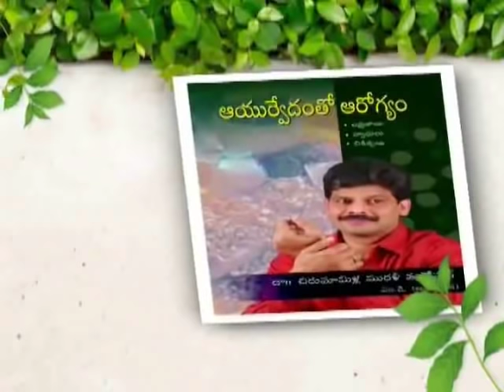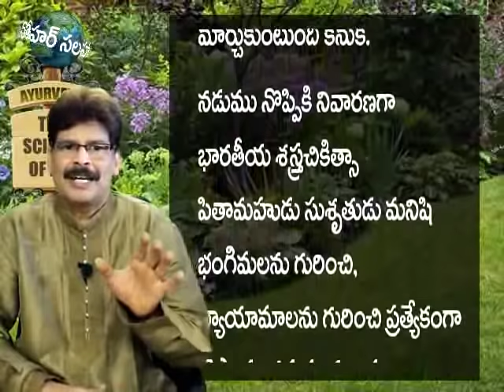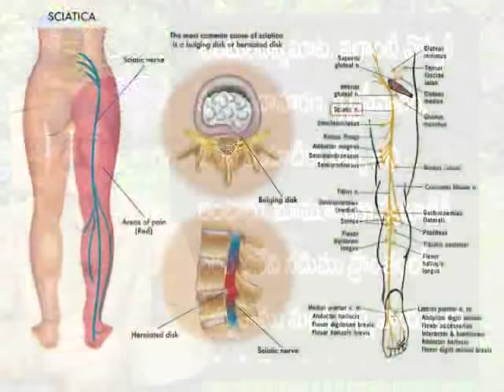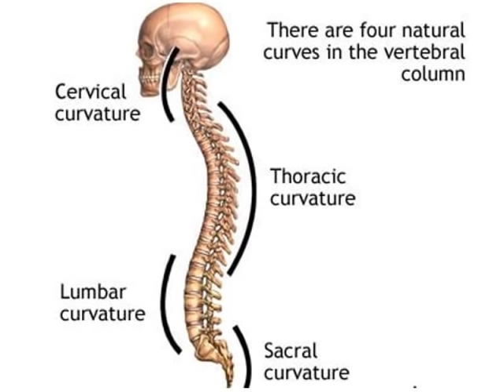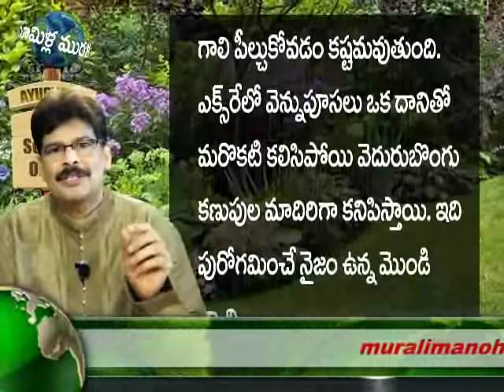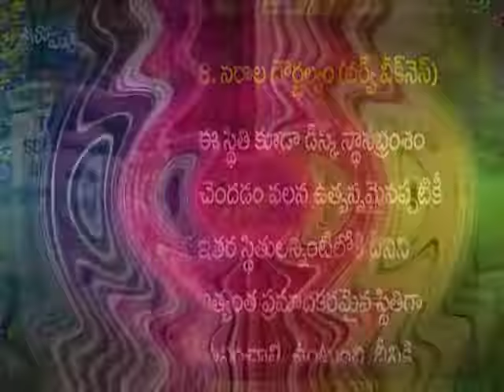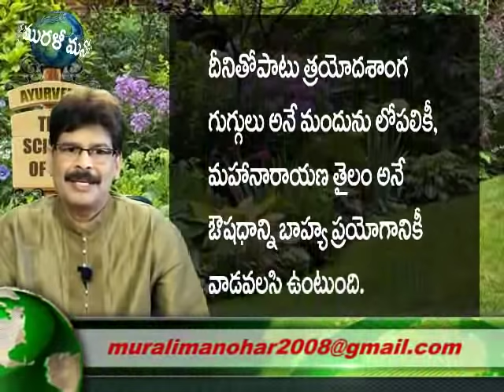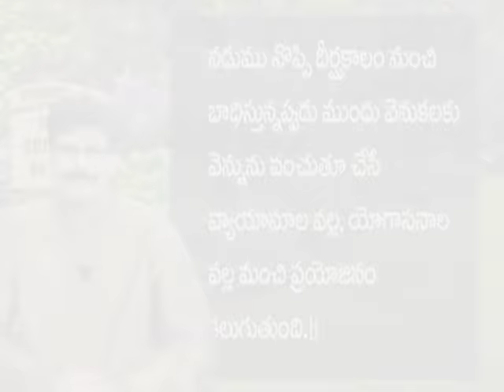Back Pain | Causes and Ayurveda Treatment in Telugu | Dr. Murali Manohar, M.D.